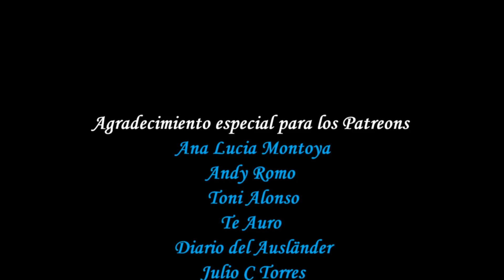Luisa de Saboya, La Madre del Rey Francisco I de Francia, Duquesa de Angulema y Regente de Francia.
Luisa fue una mujer entregada completamente a su hijo el Rey Francisco I de Francia pero también se comprometió con la gobernación del reino, debido a que ejerció como Regente de Francia mientras su hijo estaba ausente, llegando a ser una de las figuras más destacables de la corte y de la corona francesa. Luisa llegó a portar los títulos de Condesa y Duquesa de Angulema.